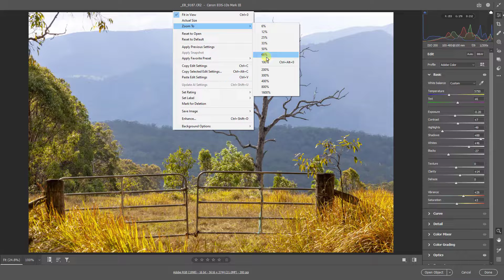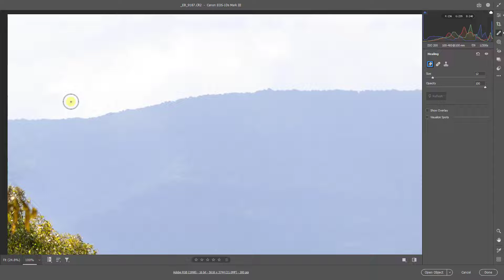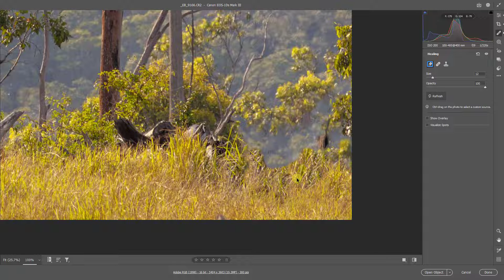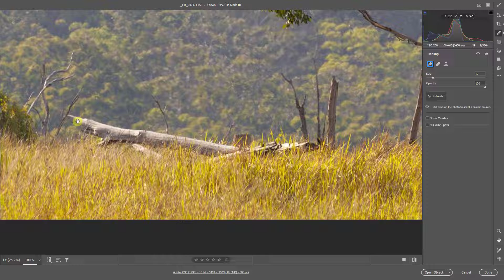113 - 5 Minute Video - Camera Raw - Content Aware Remove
Check out hundreds of our videos on Photoshop, Lightroom and Audio Visual

Download our first 100 video list Pdf with YouTube